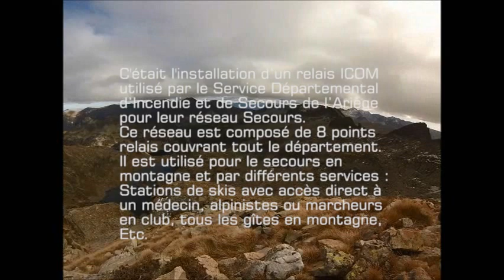Installation relais ICOM Site de Naguille SDIS 09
Installation d’un relais ICOM utilisé par le Service Départemental d’Incendie et de Secours de l’Ariège (09) pour leur réseau Secours.
Ce réseau est composé de 8 points relais couvrant tout le département. Il est utilisé pour le secours en montagne et par différents services : Stations de skis avec accès direct à un médecin, alpinistes ou marcheurs en club, tous les gîtes en montagne, Etc.